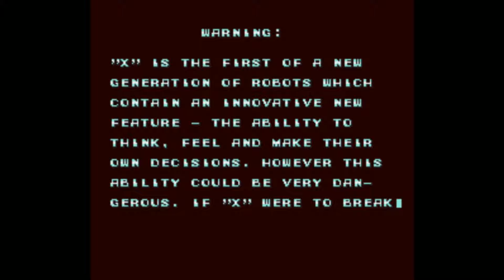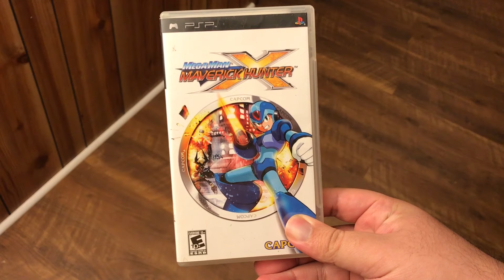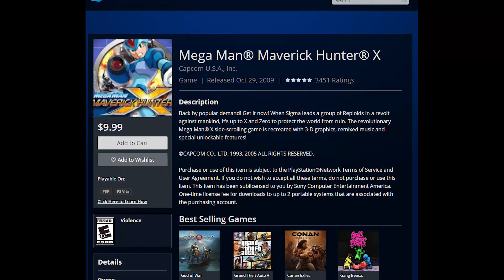Johnny vs. Mega Man X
In tonight's episode, the Mega Man X Marathon begins! It's a new generation of Mega Man, complete with a new generation of trouble! Let's look at the first game in the series and see how this chapter of the Blue Bomber's life stacks up against the beloved classic series!